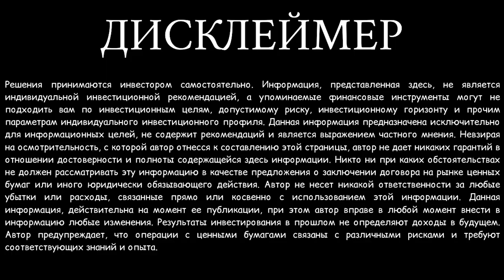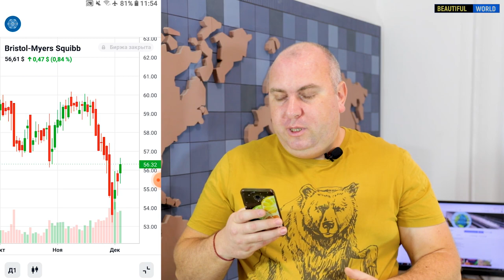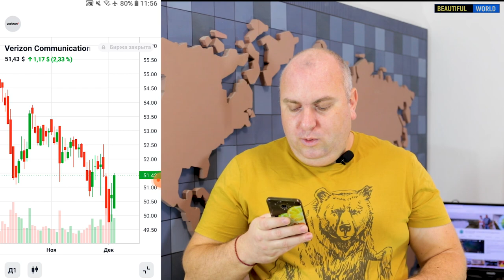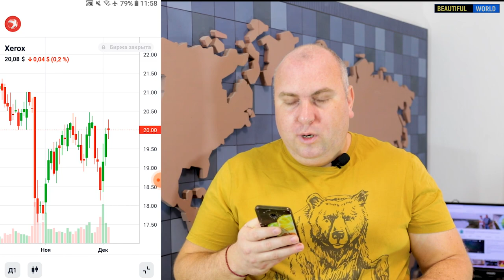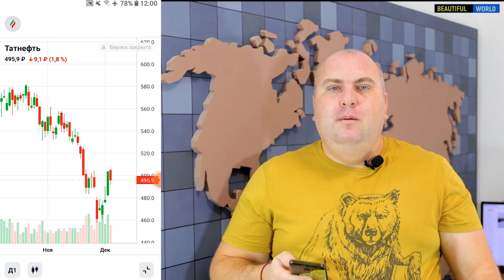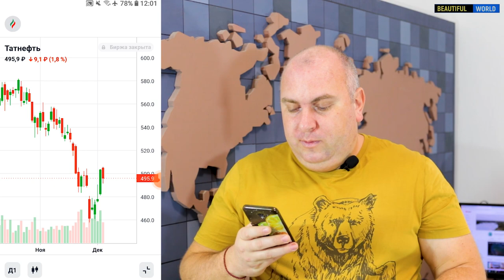Фондовый рынок / Когда Новогоднее ралли? Что покупать? Мой публичный инвестиционный портфель 2021#24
Привет! Это 24 выпуск инвест-шоу мой публичный портфель. Я покажу вам, чем торгую и что у меня в портфеле, по каким стратегиям принимаю решение на приобретение активов, Татнефть, СПБ Биржа, Полиметалл,  РусАгро, Verizon Communications, Bristol-Myers Squibb Company, Lumen Technologies. Сезон дивидендов круглый год! Мой публичный инвестиционный портфель в 2021 году. А так же мы формируем инвестиционный портфель для своего ребенка.